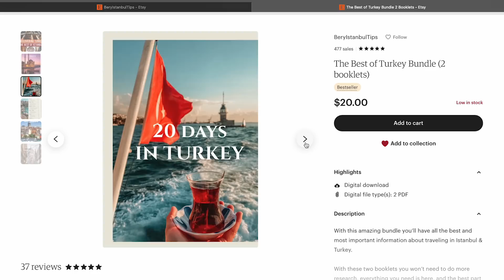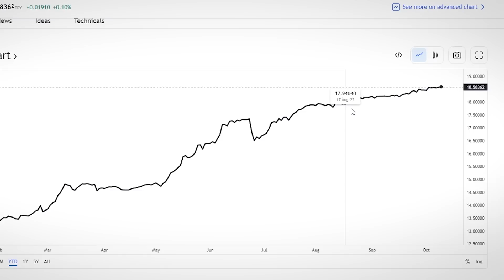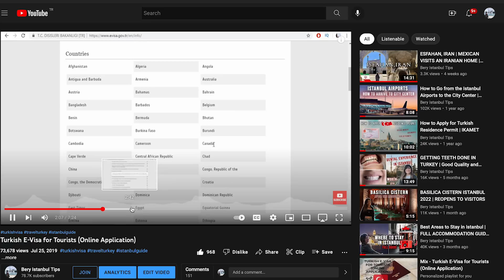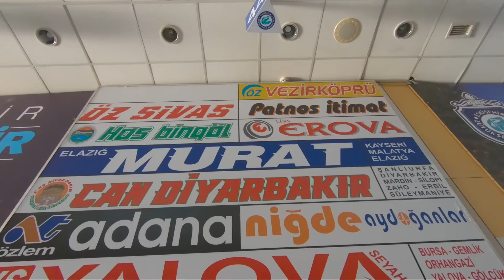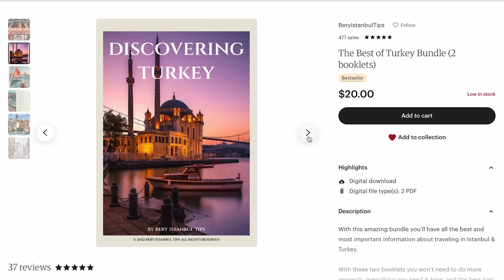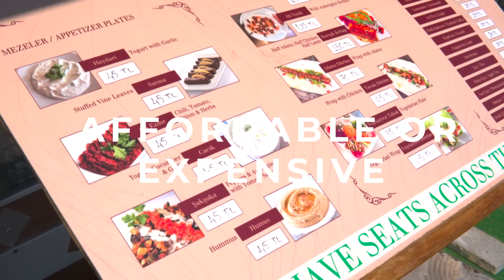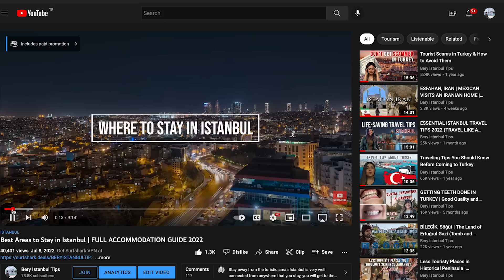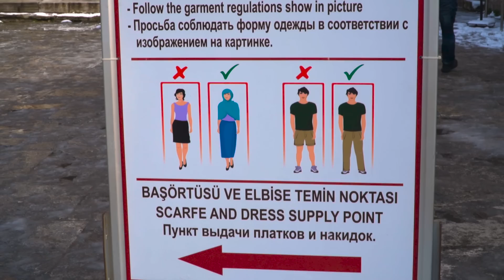TÜRKIYE | WHAT YOU MUST KNOW BEFORE TRAVELING! (2025)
In this video we are covering some of the questions I get asked the most, as well, I share all the important information to keep in mind when traveling in Turkiye *Turkey*. If you are wondering what do you need to travel to Turkey and tips, then this is the perfect video for you.

2. HOW TO GET AN ONLINE VISA AND HOW TO KNOW IF YOUR NATIONALITY REQUIRES IT:

📕 Get our newly launched DIGITAL BOOKLET where you'll get The Best of Istanbul straight to your mobile where we include (24-HR, 3-5-7-DAY ITINERARIES in Istanbul, 3-DAY itinerary in Cappadocia, the best shopping malls in the city, the best rooftops and terraces in Istanbul, restaurants for all budgets, and much more!) You'll save a lot of hours researching for each of the topics we included, you can print it or have it with you on your mobile at all times.

🗺️ Guided tours in Istanbul
Looking for a hassle-free way to book your city tours? Whether you're interested in historical landmarks, cultural experiences, or culinary delights, we've got you covered. Experienced guides will show you the best of what the city has to offer, all while providing a comfortable and enjoyable experience.